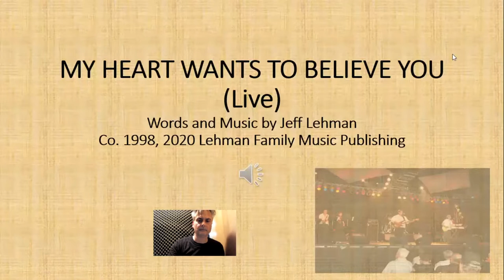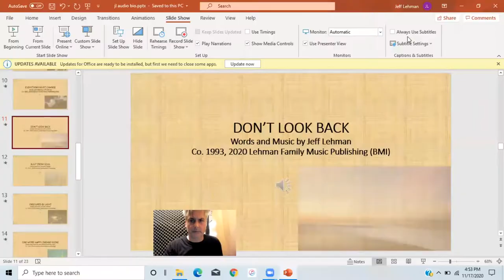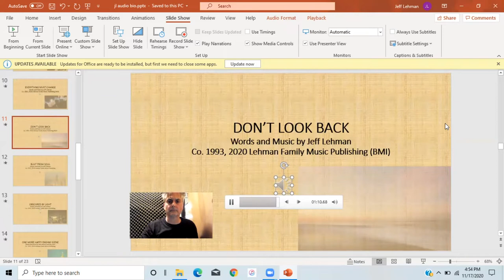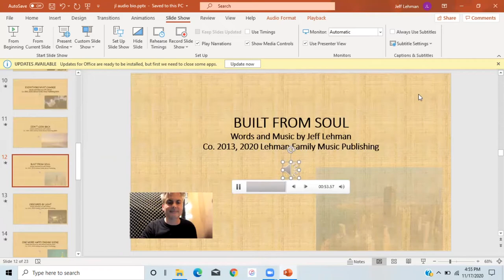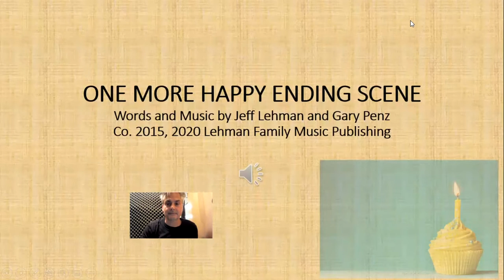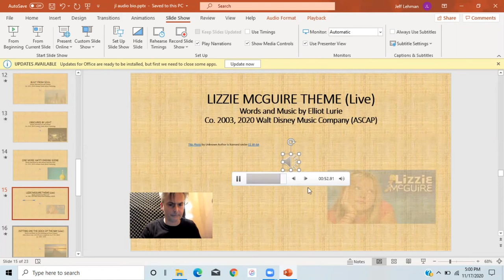Jeff Lehman Audiobiography-The Stories Behind the Songs, Part Two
This is part two of a four part series on the influences of the songs on Audiobiography. I show a minute clip of each song, and than talk about the awesome musicians that played on it, and the people and things that influenced it. In this video, I will be talking about the songs: MY HEART WANTS TO BELIEVE YOU (LIVE WITH ELLIOT LURIE/LOOKING GLASS), EVERYTHING MUST CHANGE, DON'T LOOK BACK, BUILT FROM SOUL, OBSCURED BY LIGHT, ONE MORE HAPPY ENDING SCENE, THE LIZZIE MCGUIRE TV THEME (LIVE WITH ELLIOT LURIE/LOOKING GLASS)